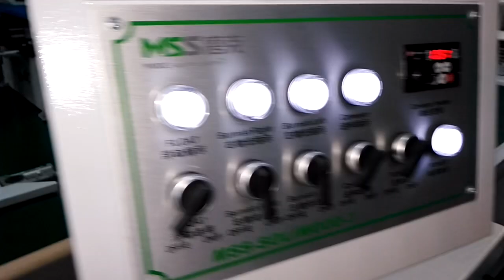Curved material sanding machine